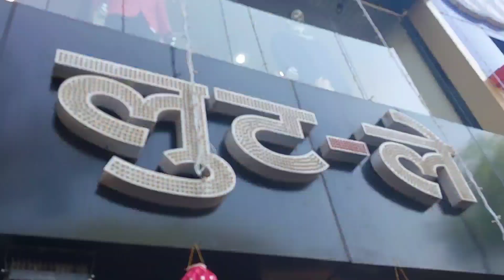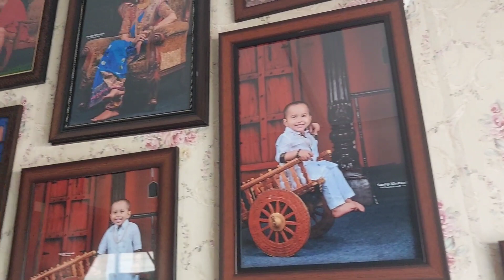200 Km Door Gaya Video Shoot Karne New Studio Setup Toor🙏🙏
200 Km Door Gaya Video Shoot Karne New Studio Setup Toor🙏🙏

Diwali shooting time For all my friends

ham sab gaye ek mast location pe jahan par hamne khoob injoy kiya love guys for your support

Address /  👇👇👇👇👇👇👇

For Your Photo Shoot And Video Wedding Fhoto Another Fhoto Shoot

Sr no 15 Parvati Complex bldg. Shop no 03, Near chandragan society, Ambegaun Pune ,  411046

Diwali Toor
Diwali Me gaya Ghoomne
Diwali Me kaha gaya ghoomne
DiPawali Vlog 02 part

Diwali Vlog Kaha Manaya

Apne Bhai Ko Follow Karna na Bhole

I'm on Instagram as @fizzu_khan_k. Install the app to follow my photos and videos.

# Faizan Khan
FizzuVlog Me apka swagat hai

Regard.        FizzuVlogs